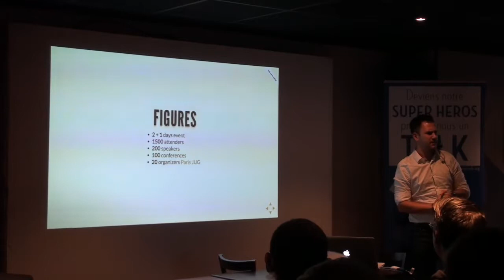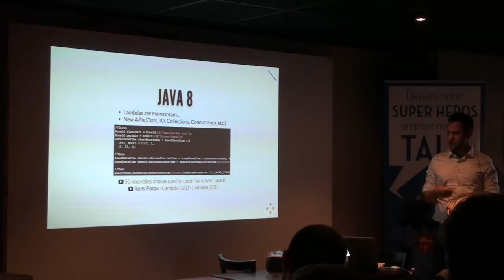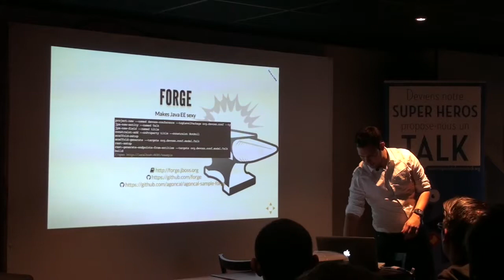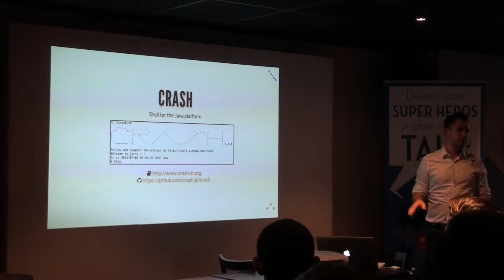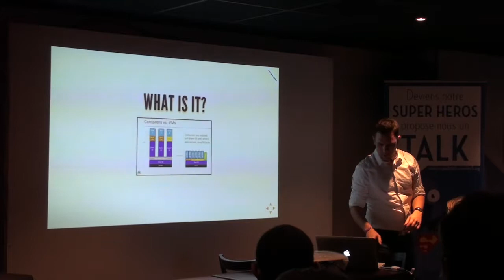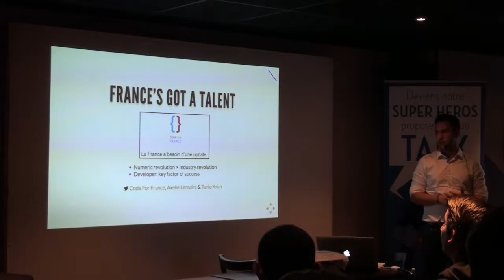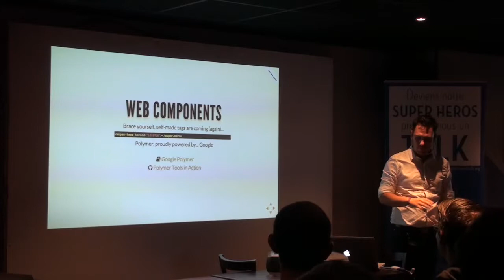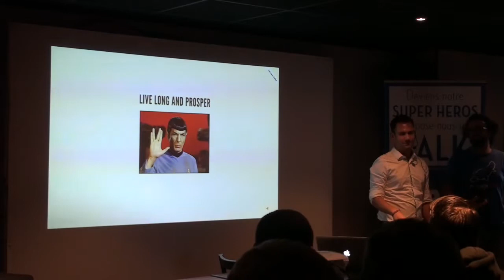Clermont'ech APIHour #10 - Daniel Petisme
Titre :  Retour de Devoxx France 2014
Résumé : What every IT hipsters should know...
Date : 7 juillet 2014
Lieu : Délirium Café, 20 rue de la Tour D'Auvergne, 63000 Clermont-Ferrand